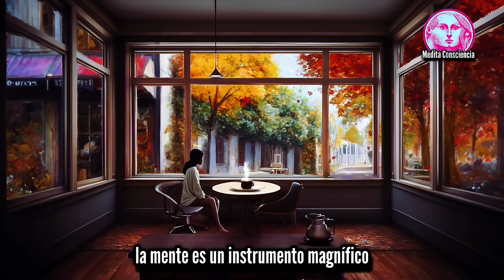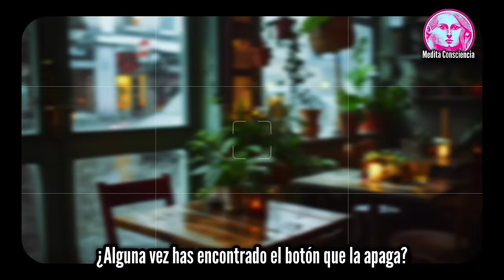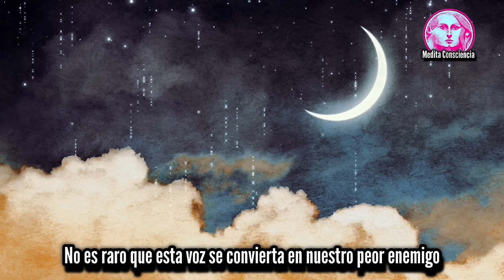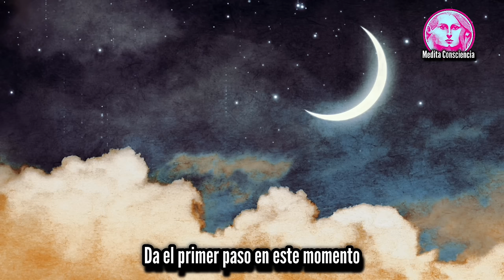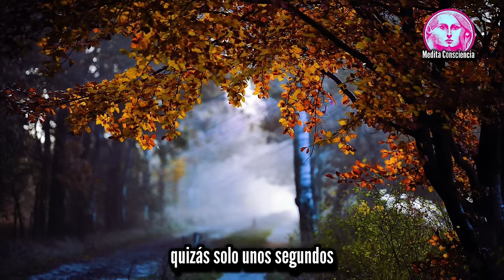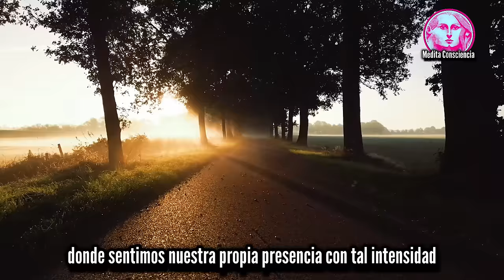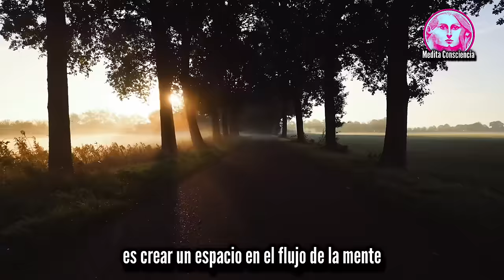Cómo Dejar De Ser Esclavo De Tu Mente - Eckhart Tolle en Español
*Extractos de los libros: “Practicando el poder del ahora”, “El poder del ahora” y citas de Eckhart Tolle.*

🔘 Este episodio revela las enseñanzas de El Poder del Ahora, donde Eckhart Tolle muestra cómo dejar de ser un esclavo de nuestra mente y lograr la verdadera libertad interna. La voz en nuestra cabeza suele dictar nuestras emociones y decisiones, y esta identificación constante con los pensamientos nos lleva a vivir en un estado de tensión y conflicto.

- En este episodio, aprenderás:
1. Identificar y observar al “pensador” en tu mente: Cómo darte cuenta de que no eres tus pensamientos.
2. Desasociarte de la mente: Descubre el poder transformador de la conciencia detrás de tus pensamientos.
3. Crear espacios de paz interior: Técnicas prácticas para conectar con el momento presente y reducir el ruido mental.
4. Practicar la presencia en lo cotidiano: Cómo lograr una mayor atención y disfrutar cada instante, hasta en las actividades más simples.

☑️ A través de estos pasos, Tolle enseña a distanciarnos del diálogo mental y a conectar con una dimensión más profunda: el ser consciente y pleno que existe más allá de la mente y sus distracciones. Esta práctica abre la puerta a la serenidad y a la libertad de vivir sin estar dominado por pensamientos y emociones automáticas.

🔴  Para el Desarrollo Personal! *DESCARGA APP GRATIS por 7 días de Prueba *  ↙  ️

Leonardo.

0:00 INTRO
02:15 No Eres la Mente
04:35 Observar - Despertar de Conciencia
06:49 Practica Espiritual - El Poder Del Ahora